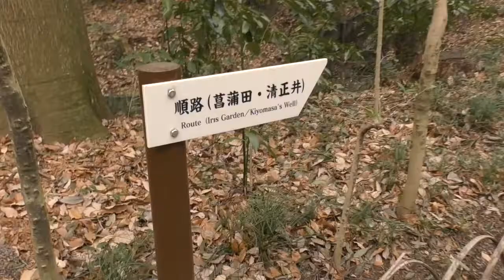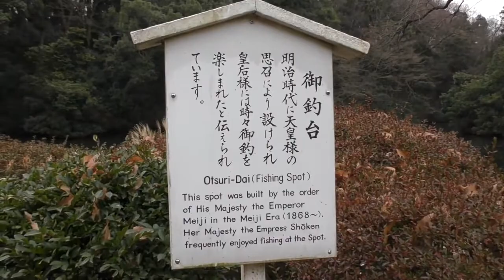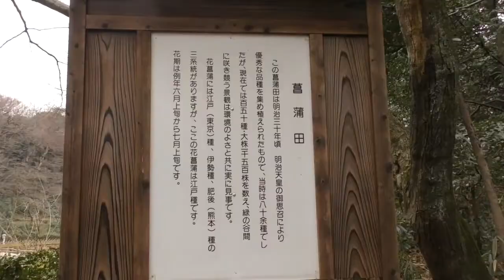明治神宮 清正の井戸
清正井は明治神宮で最も有名なパワースポット。江戸時代の武将、加藤清正公が自らの手で井戸を掘ったという逸話から、「清正井」の名がついたとされています。